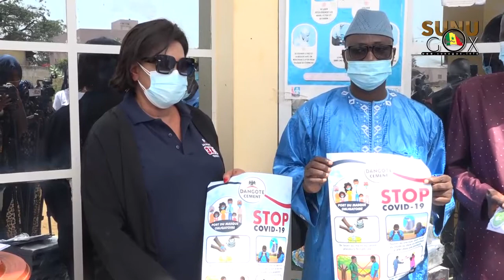THIES/"Ubbi Tey, Jang Tey": Dangote Cement Sénégal appuie la commune de POUT